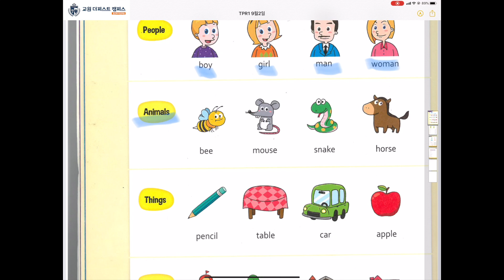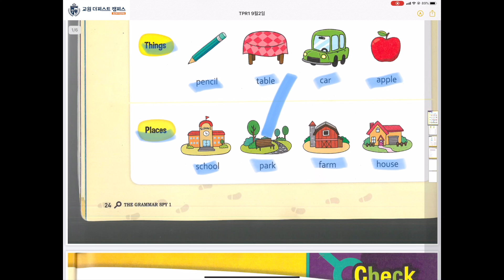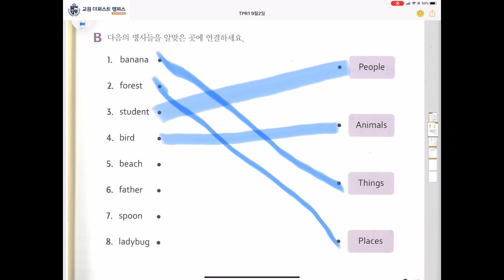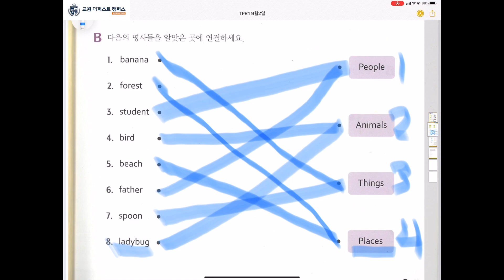TPR1 GR _ Day 1